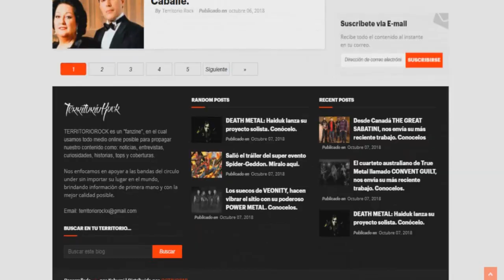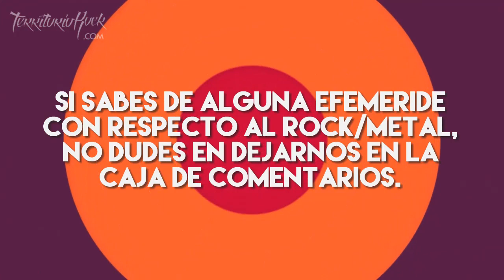EFEMERIDES ROCK 11 de Diciembre | Territorio Rock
►Territorio Rock
¿Quieres ver más contenido así?